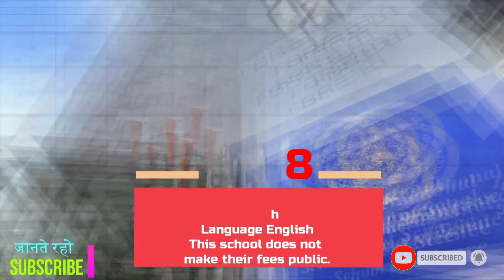Best elementary schools in tokyo | Top 10 Tokyo International Schools | best schools in japan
Best 10 International Schools in Tokyo Japan,
Best schools in Tokyo considered by expats,
Top 10 Tokyo International Schools,
tokyo international school,
international schools in tokyo ranking,
best elementary schools in tokyo,
most expensive school in japan,
british school in tokyo,
tokyo international school fees,
best schools in japan,
What is the top school in Japan?,
Does Japan have good schools?,
Where are the best high schools in Japan?,
What is the best school in Tokyo?,
What is the most popular school in Tokyo?,
Whats the best school in Japan?,
What is the most prestigious high school in Japan?,
Where are the best schools in Japan?,
Tokyo,japanese school,
tokyo international school,

my next news | mynextnews | MY NEXT NEWS | MYNEXTNEWS